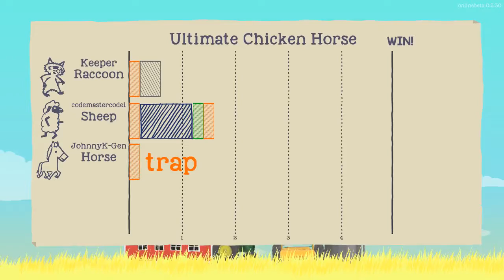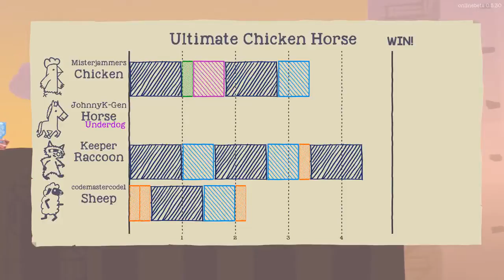Who The F- is Kyle? - The Best Of: ULTIMATE CHICKEN HORSE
This game caused me a trauma for the rest of my life

---Intro:
Penudlum - The Island Part 1
Moon Lounge Omicron Prime
Monkeys Spinning Monkeys
Merry Go
Scheming Weasel
---Outro:
Kabat - Mala Dama